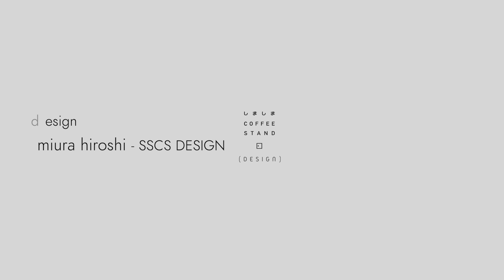しましまコーヒースタンド May 11 - Sound by Fox Beat 2 - Chris Jordan - Astral Realms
「突然、現われます。」をキャッチコピーにしたコーヒースタンド。ただただコーヒーを淹れているだけの動画です。BGMにどうぞ。
YouTube再生リストからノンストップで聴けます。作業や勉強のBGMにどうぞ。

SHIMA-SHIMA COFFEE STAND. Scenery with COOOFFEE ! and Good SOOOUND !

しましまコーヒースタンド - SHIMA-SHIMA COFFEE STAND
Design
Sound
Fox Beat 2